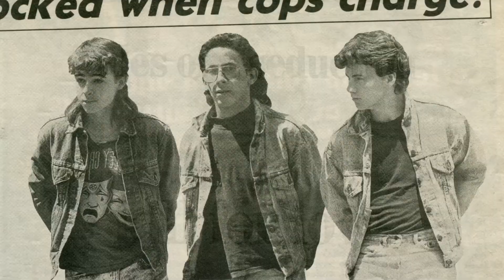IDFA 2014 | Trailer | CAPTIVATED The Trials of Pamela Smart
An investigation of the effects of media attention on the 1991 trial of alleged murderer Pamela Smart – the first trial to be broadcast in its entirety on TV.